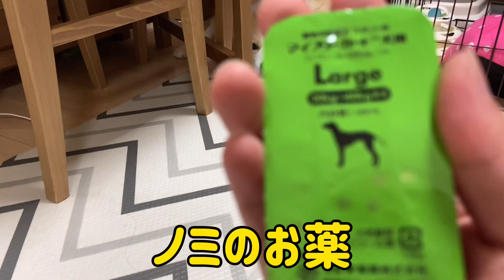騙された事を根に持ち妙に疑い深くなってしまった犬